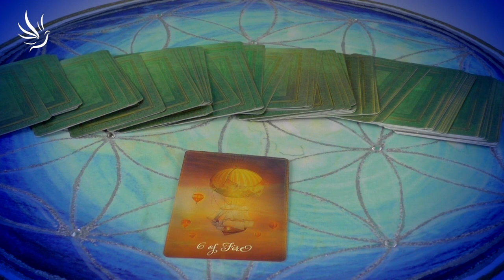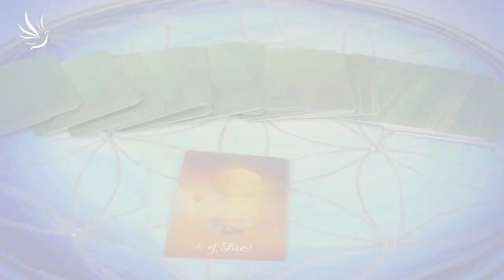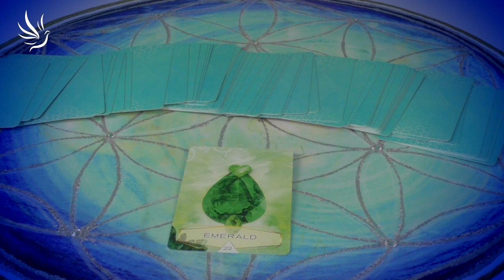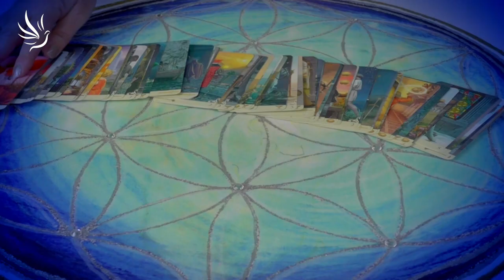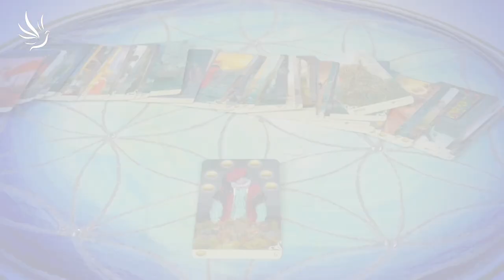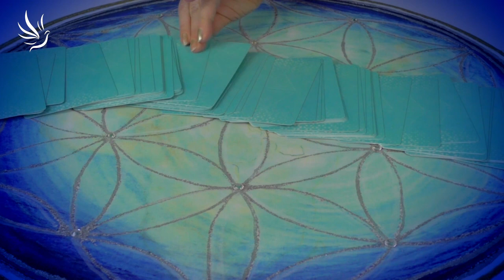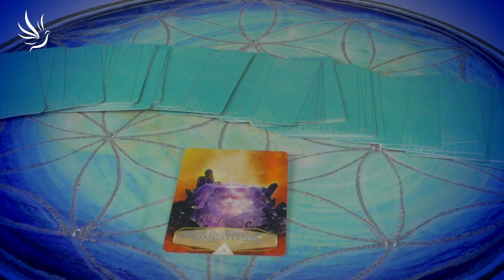Věra Várady, Hvězdné rady: Novoluní 10. 6. 2021 a Úplněk 24. 6. 2021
Praktické informace o lunárních i planetárních cyklech v daném období. Doporučení pro nejvhodnější barvy, kameny i vůně, které podpoří naši energii.

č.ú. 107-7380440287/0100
🕊💙 Moc děkujeme 💙🕊